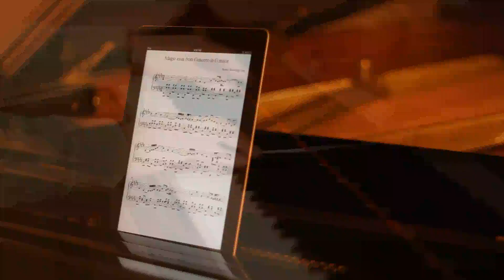Adagio assai from Concerto in G major by Maurice Ravel, arranged by Hugh Sung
This is the gorgeous second movement from the Concerto in G major by French composer Maurice Ravel (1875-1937), normally performed with piano and a full orchestra.  I love this movement so much I combined all the parts and made an arrangement for solo piano.  Enjoy!